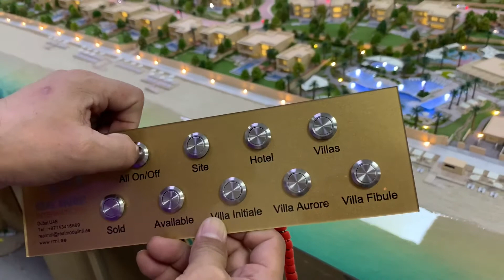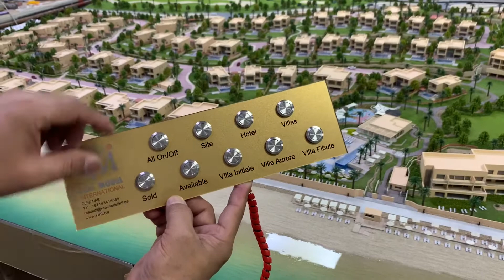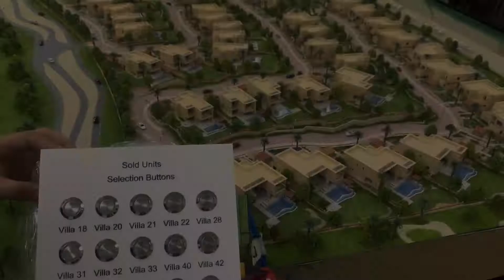Amazing! Miniature Model / Modern Model